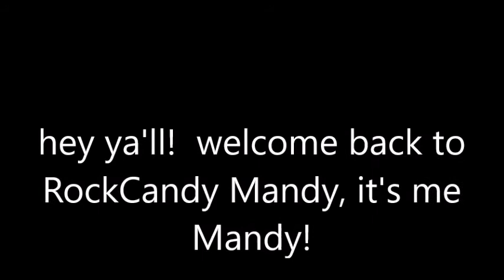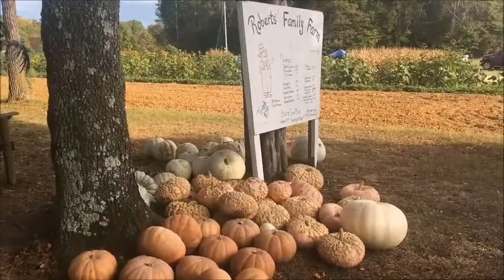trip to the pumpkin patch!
sorry no Popeye in this vlog.  just lots of pumpkins an goats.  he'll be in the next one.  promise.  lurve ya!!

Mandy on instagram: MandyMay00
Tiffers on instagram: tifferlooskidoo